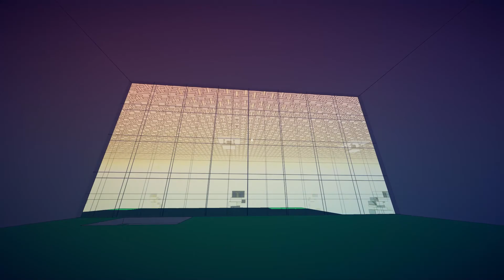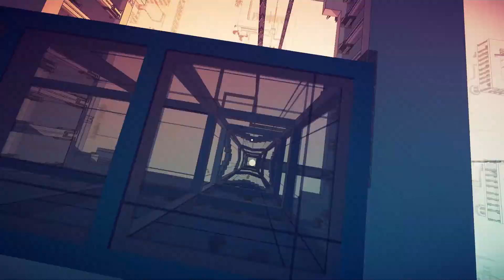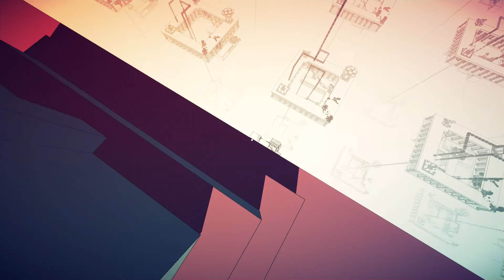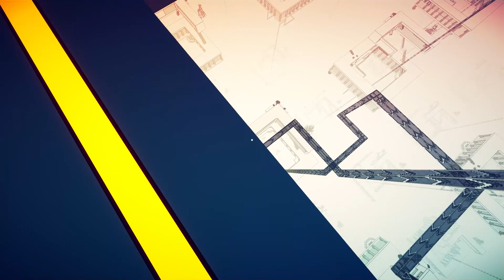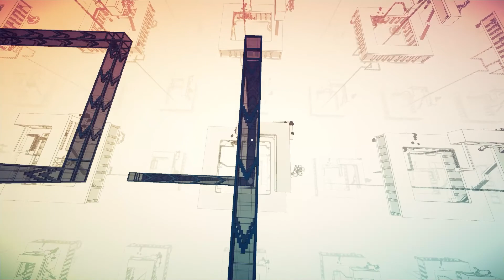MANIFOLD GARDEN Walkthrough Gameplay - Part 2 - Red Garden (FULL GAME) (NO COMMENTARY)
Manifold Garden is an indie first-person puzzle video game developed by American artist William Chyr. It was released on Windows, macOS, and iOS on October 18, 2019. The player must navigate an abstract series of structures that appear to repeat into infinity, while solving a progression of puzzles.

0:00 Leaving Blue Garden
2:05 Infinity Stairs
3:05 Force Fields
5:24 Dual-Gravity Trees
9:05 Gravity Ball
15:20 God Cube
15:50 Inversion
17:50 Red Garden